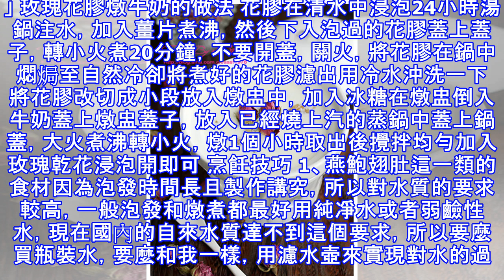玫瑰花膠燉牛奶的做法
「女子愛美是天性，誰都想自己貌美如花永保青春美麗，可是容顏易老是自然法則，所以我們總是得想盡各種方法來美容養顏，呵護自己的身體和肌膚。今天這碗湯就是專為女性同胞們存在的，「花膠」即魚肚，魚肚是指從魚腹中取出魚鰾，切開曬乾後而成，以富有膠質而著名，所以其別名為花膠。花膠本身含有豐富的蛋白質、膠質，還有相當的滋補作用和藥用價值。《本草綱目》記載：花膠能補腎益精，滋陰養顏，滋養筋脈，能治療腎虛滑精及產後風痙。同時花膠亦有強壯機能的作用，對腰膝酸軟，身體虛弱者可以經常食用。」 玫瑰花膠燉牛奶的做法 花膠在清水中浸泡24小時湯鍋注水，加入薑片煮沸，然後下入泡過的花膠蓋上蓋子，轉小火煮20分鐘，不要開蓋，關火，將花膠在鍋中燜焗至自然冷卻將煮好的花膠濾出用冷水沖洗一下 將花膠改切成小段放入燉盅中，加入冰糖在燉盅倒入牛奶蓋上燉盅蓋子，放入已經燒上汽的蒸鍋中蓋上鍋蓋，大火煮沸轉小火，燉1個小時取出後攪拌均勻加入玫瑰乾花浸泡開即可 烹飪技巧 1、燕鮑翅肚這一類的食材因為泡發時間長且製作講究，所以對水質的要求較高，一般泡發和燉煮都最好用純凈水或者弱鹼性水，現在國內的自來水質達不到這個要求，所以要麼買瓶裝水，...